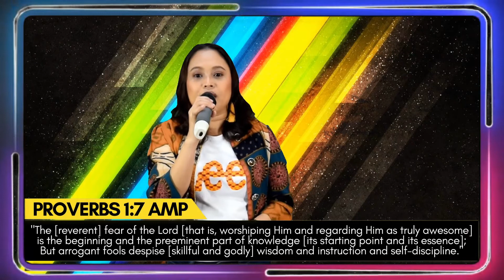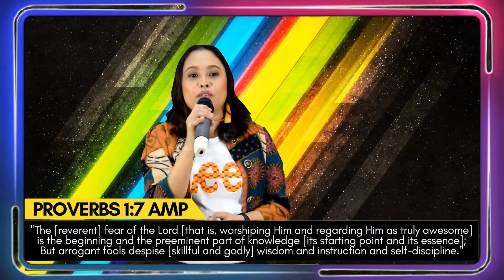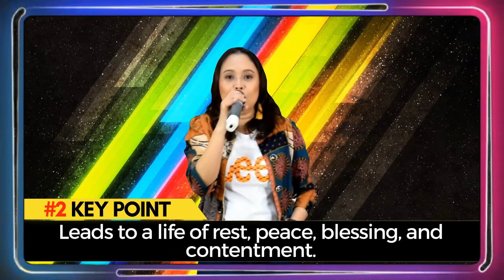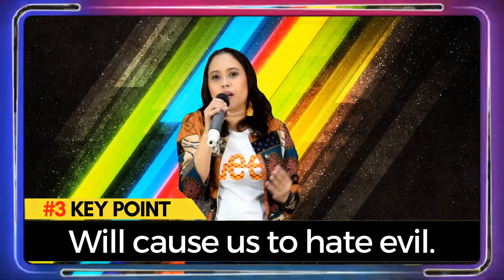The Right Kind of Fear || Cruisers Jam || Pastor Ria Ellah Caberos